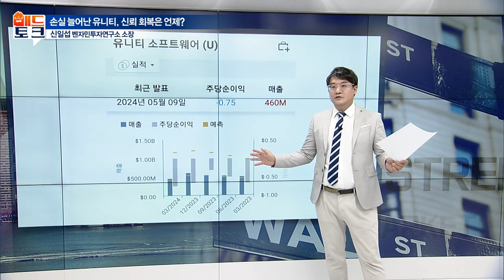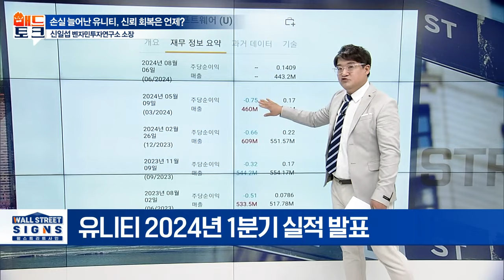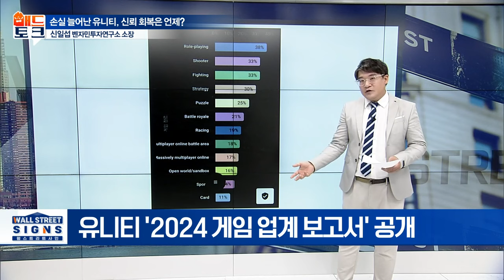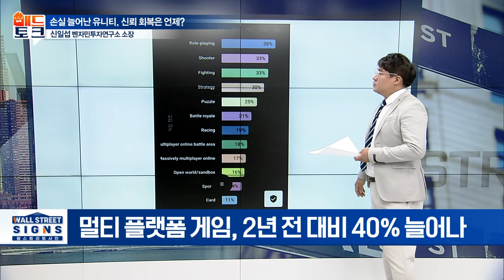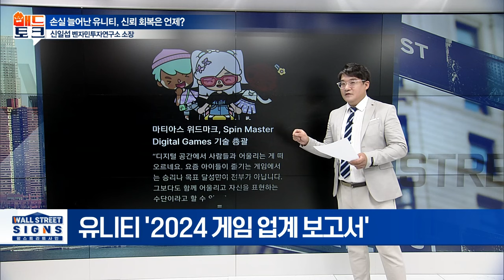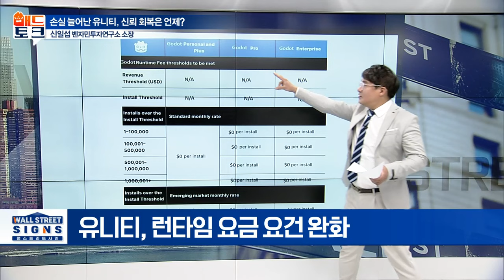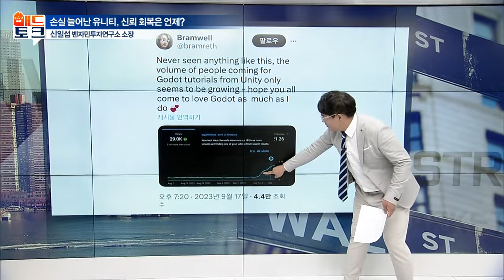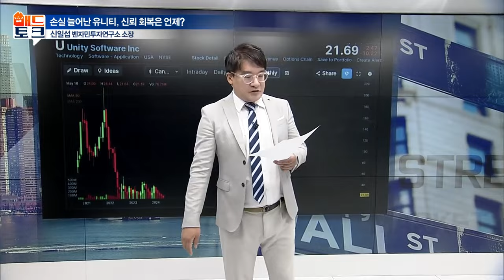손실 늘어난 유니티, 신뢰 회복은 언제? | Market Signal (20240513)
# 손실 늘어난 유니티, 신뢰 회복은 언제?
- 시장 전망보다 저조했던 실적
- 멀티 플랫폼 게임, 2년 전 대비 40% 늘어나
- '런타임 요금제' 논란... 요건 완화